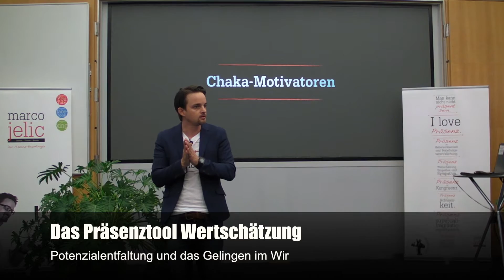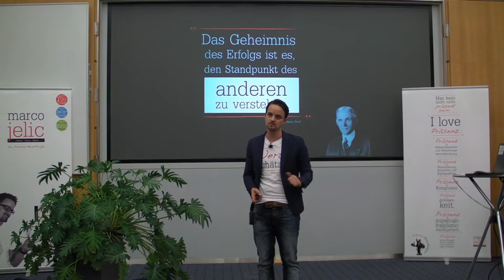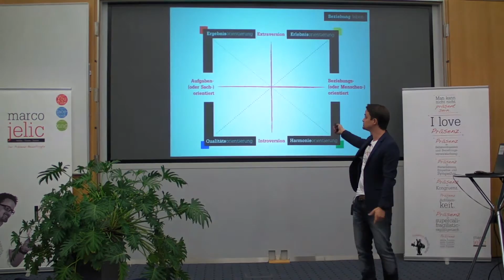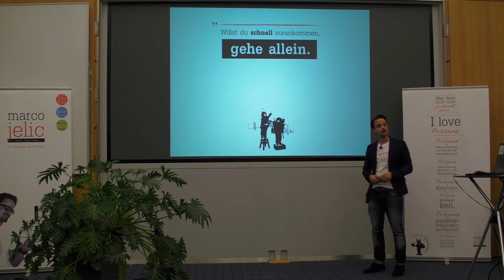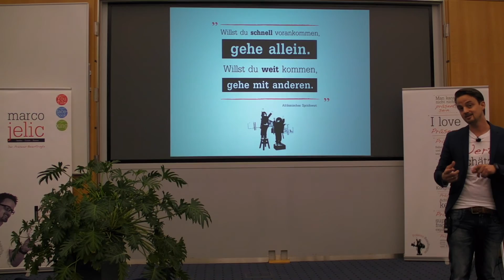Das Präsenztool Wertschätzung: Potenzialentfaltung und das Gelingen im Wir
Die Themen Potenzialentfaltung, Wertschätzung und gemeinschaftliches Gelingen liegen ganz nah beieinander. Warum? Sehen Sie selbst. Ein Mitschnitt aus dem Impuls-Vortrag "Das Präsenztool Wertschätzung" vom 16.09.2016 in der IHK-Darmstadt.